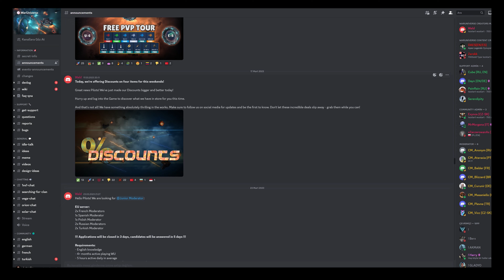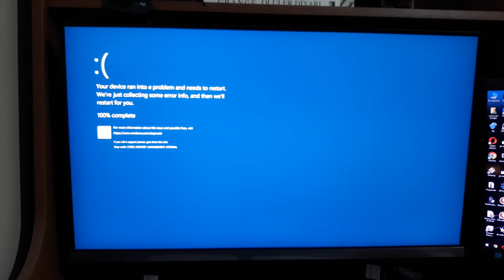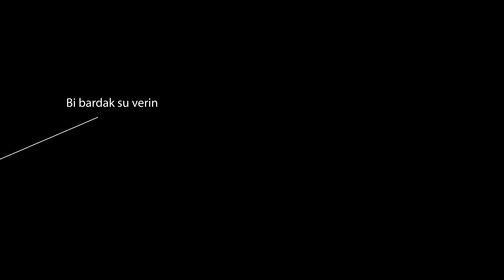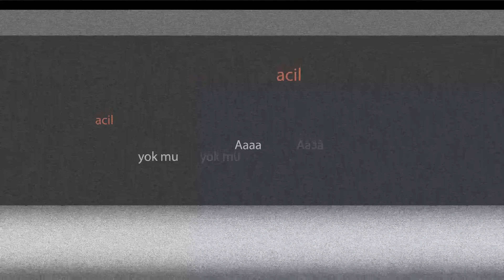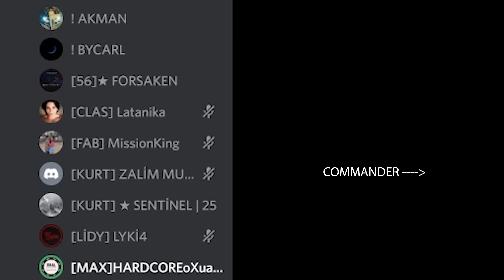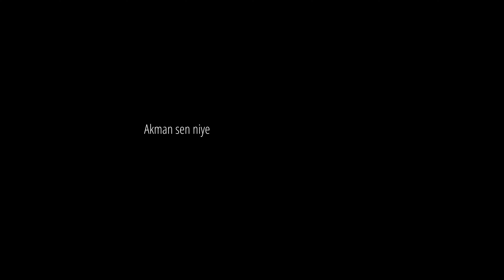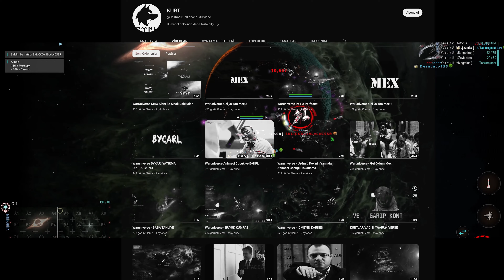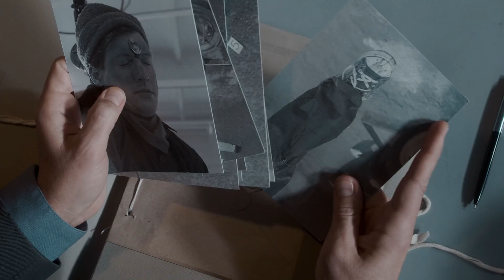WarUniverse Latanika Yeraltından Notlar 🪬📔 [4K UHD]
DİKKAT❗️ Eser miktarda siyaset içerir.
Kahvenizi alın, arkanıza yaslanın çünkü Kemal biraz geç geliyor.

00:00 - 00:34 Ne gemisi lan
00:34 - 04:36 Sahne 1: Beni burdan çıkarın
04:36 - 05:59 Adam modemi söktü götürüyo
05:59 - 06:58 Ben Kemal Geliyorum!
06:58 - 11:28 Sahne 2: Kara kutular
11:28 - 19:56 Sahne 3: Zick Zack
19:56 - 24:12 Vicdan skit
24:12 - 24:55 AVATAR
24:55 - 26:25 Gerçekten asabı bozuk adam
26:25 - 32:31 Sahne 4: Ich hasse kinder

 🟢 CAST ✔️

Uzun metraj videolarımda hep casting eklerim aslında ama bu kez olmamasını daha uygun gördüm. Ancak textlerimi önceden hazırlamıştım bu yüzden aşağıya bırakacağım:

Panik ATAK Furkan
-Seni burada daha yakından tanıma fırsatı buldum.
Tr1'de uzun süre aynı ts de oynasak da
O dönemlerimde oyuna çok önem verdiğim için
Gereken insanlara gereken önemi veremediğimi fark ediyorum.
Burada olduğun için mutluyum.

Delifirarda Emre
-Beni bu servere sen davet etmiştin.
Geldiğim için pişman değilim.
Ama koca bir yıl çok hızlı akıp gitti.
Bu üzüyor, biraz da ürkütüyor.
Gelecek için bir hayalimin kalmadığını fark ettim.
Hayatımdaki amaçların bir bir yıkıldığını.
Yenilerini yapmak zor ve artık sıkıldım.
Yaşlanmış hissediyorum.

Gölkentli Nurullah
-TR serverine geçiş yaptığımız geceyi hatırlıyor musun?
Emre ve furkan çıktı beraber sabahlamıştık.
Sonra ''ben yatıcam biraz uyuyayım'' demiştin.
''Ben de çıkıyorum zaten'' dedim. Güneşli bir kuşluk vaktiydi.
Ama benim uykum full narkozlu soğuk ameliyat masasında gerçekleşti.
Uyandığımda epey ağrım vardı, geceyi hastanede geçirdim.
Hayati bir operasyon değildi ama ilk gecenin acısı tarifsizdi.
Ertesi gün eve döndüğümde açtım dc'yi.
Bas-konuş olmasa arada çığırmalarımı duyardınız dksdk
Ama o kadar profesyonelce konuştum ki hiç biriniz anlamadınız.
Ne? Sünnet değil hayır dskdskd
Ama keşke sünnet olsaydı, bu kadar acımazdı.
Zick-Zack sahnesinde gösterdiklerim, yaşadıklarımdı aslında
Edit yaparken dikişlerim açıldı, pasuman + sargı + bant
Ve edit yapmaya devam ettim. Bu iş seçimden öncesine yetişecek,
Asla bırakmayacağım dedim. Neden mi?
Yaşlı bir adamın bulmacasını elinden almak kötü olurdu.
Acılarla yaşanabilir ama hayallerimi kurgulayamamak gerçek korkum olabilir.
Çünkü kurgularım kendimi anlatmamın bir yolu. Obsesifim.
Yürümeyi bile beceremediğim şu iki haftanın son iki gününde
su almaya giderken acıyla karışık bir şekilde ne yazacağımı düşündüğüm bu satırların başka bir izahı olacağını sanmıyorum.

Sentinel
-İster rakibiniz, ister dostunuz olsun fark etmez.
O kaliteli bi adam.
(bunu yazdıktan sonra sövmesi yok mu peki)

DeliKadir
-Animecilerden ne istiyosun lan sen dkdsjk

Portal Koruyucu
-Bana kızacağını biliyorum ama tekrar aynı hataları yapmaman en büyük dileğim. Olaylar beni ilgilendirmiyor aslında, neden böyle bir şey yaptığımı merak ediyorsan Donnie Darko filminde Donnie'nin profesörle arasında geçen diyalog sahnesine bakabilirsin. Bazen işsizlikten yaptığım şeyler olur ama bu kez cevabı o değil. Ama yine de kadir bana ''işsiz latanikaya cevap'' gibi bir başlıkla video yapabilir -Create xLatanika acc

Kontrolsüz Öfke
-Gördüm ki aramızda oyunu yaşayanlar varmış.
Bro biz kimsenin çağırmasıyla bir yere gitmeyiz.
Oyunu yaşamıyoruz, yalnızca oynuyoruz.
Ve canımız ne isterse onu yapıyoruz.

Akman ile aranızda ne geçtiği beni veya gölkentliyi ilgilendirmiyor.
Ama geri döndüğümde garipsemedim de değil,
Dışardan baktığında görünen tabloyu tarif etmemi ister misin?
Akmanı günah keçisi ilan etmişsiniz ve eski düşmanlarınızla birbirinizi yalıyorsunuz.
Eski düşmanlarınız düşmanım değildi. Yeni düşmanlarınız da düşmanım olmayacak.
Yanlış gördüğüme ''yanlış'' derim. Eğer bilmeden konuşuyorsam, anlatın bilelim.

Jevaners Ahmet
-Dün ne fark ettim biliyor musun?
3 yıl olmuş oğlum lan.
Ben daha 3 gün önce karantina günlüklerini editlemiyor muydum?
Olm çok saçma ya çok saçma.

Sazy
-Sen bi rahat olsana kardşim ya

ALİ BABA GO UP
-Teşekkür ederim. Sebebini sen biliyorsun buraya yazamam ahahsdk

KLED
-Servere ilk giriş yaptığımda ilgimi çeken tek kişiydin.
Yaratıcı ve komiktin. Hayal gücünü sevmiştim.
Teknik becerilerin zayıf olsa da bunun hiç bir önemi yoktu.
''Ben sizden değil miyim ya?'' başlıklı videomun
açıklama kısmında senden bahsetmiştim.
Muhtemelen çevrenden kaynaklı bazı salak tavırların
gözümdeki tüm değerini sıfıra çekti, üzücü.